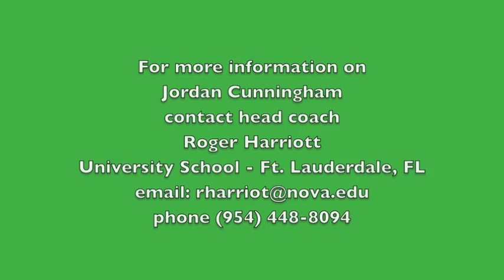2013 Wide Receiver Jordan Cunningham - University School - Ft. Lauderdale, FL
- 2011 junior year highlights for Jordan Cunningham wide receiver University School - Ft. Lauderdale, FL ℅ 2013 - 6'3" 175 lbs.